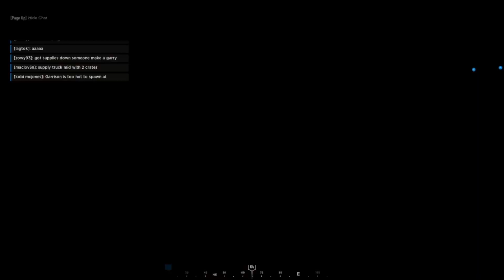WHERE to find GOOD SNIPER SPOTS | Hell Let Loose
In this helpful tips and tricks of Hell Let Loose me and back pack go for a nice run through the French country side with his trusty sniper rifle and my old reliable binoculars. We end up seeing some awesome sniper positions you should try yourself and one that we thought was not possible at the end of the video. Also if you could do me one big favor and make sure you snipe that like button for me it would mean alot. The Gaming with Warbird channel will continue to put out Hell Let Loose videos and Horror Game plays and possibly some comedy games in the furture.